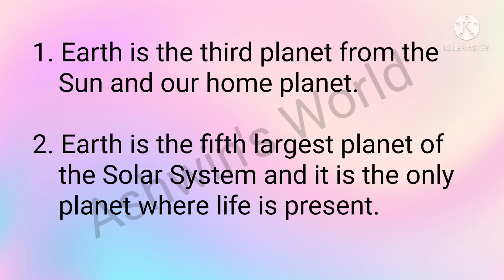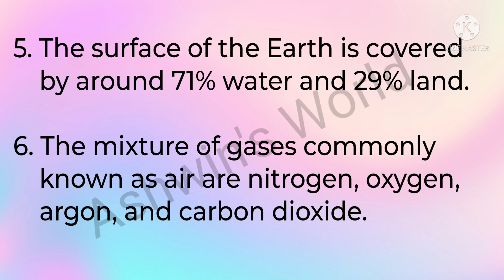10 Lines on Earth in English !! essay on Earth !! Solar System !! Ashwin's World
10 Lines on Earth in English,
 essay on Earth, Ashwin's World,
earth essay in english,
earth facts,
few lines on earth,
sentences on earth,
earth information in english,
solar system,